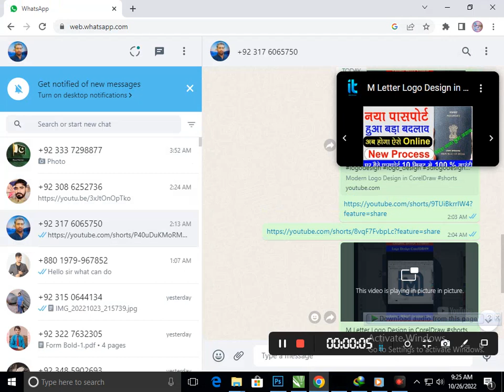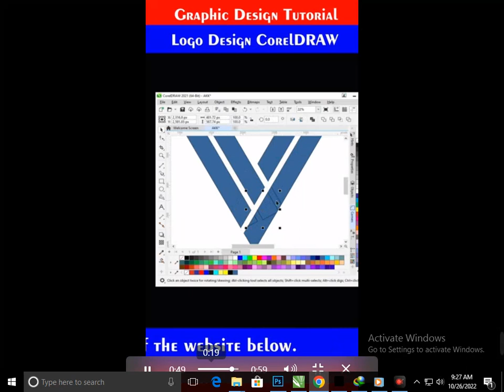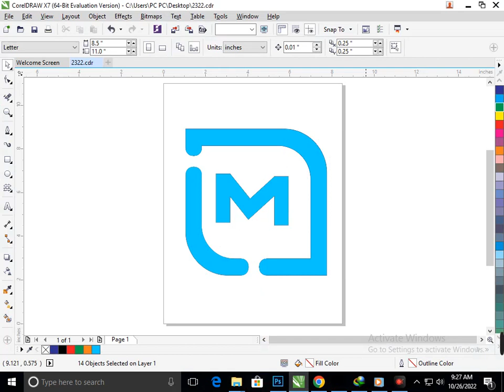Logo of M in Corel Draw. Corel Draw Tutorial I Graphic Designing